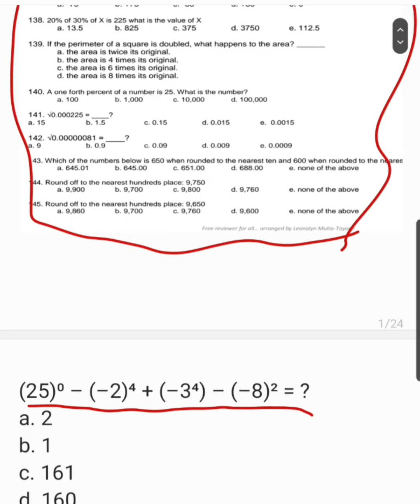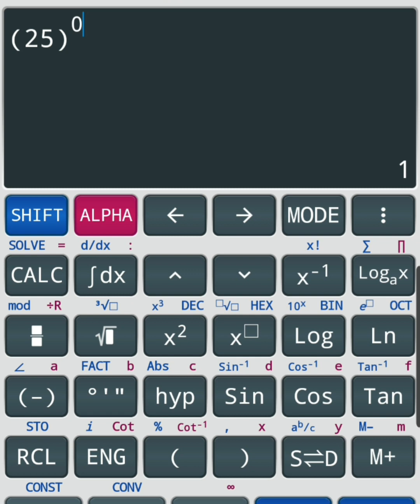Exponent on Negative Base | Lumabas dati sa Civil Service Exam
a. 2
b. 1
c. 161
d. 160
e. –160

a. –75
b. 75
c. –85
d. 85
e. 0